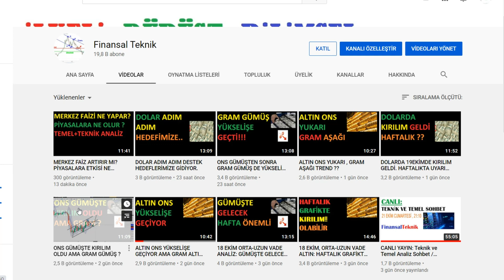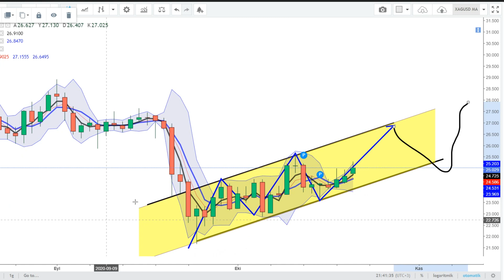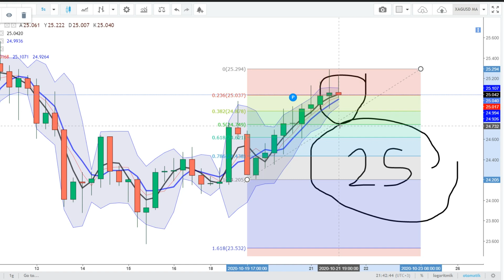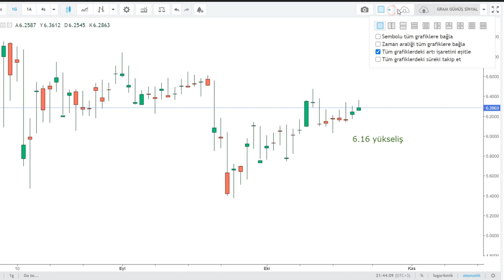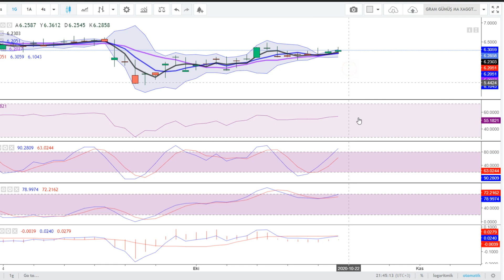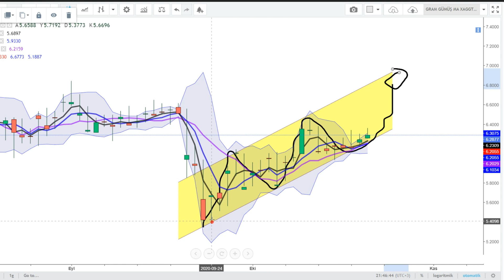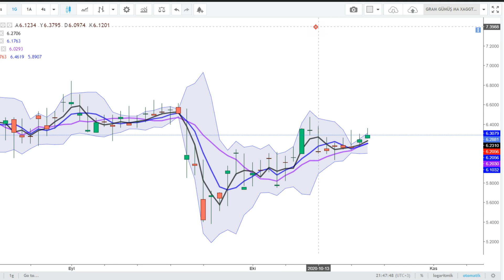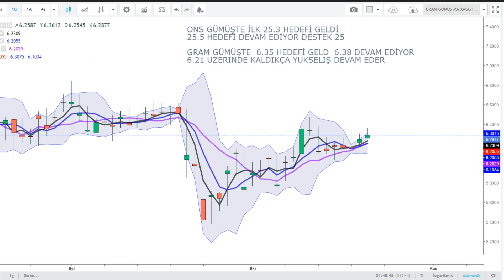GÜMÜŞTE HEDEFİMİZ GERÇEKELEŞTİ , DEVAM MI ?